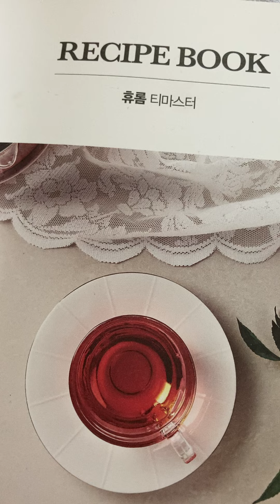Pink sweets ibara sorekara stage 6 music Ale che non cadono humming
It was my first humming song. I love cave song. I wish I could extend them but I can't